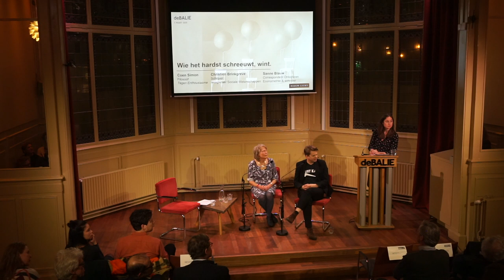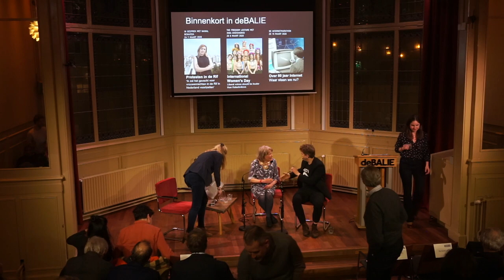Wie het hardst schreeuwt, wint met Coen Simon, Sanne Blauw & Christien Brinkgreve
Steeds vaker is niet de waarheid, maar het enthousiasme doorslaggevend, betoogt Coen Simon in zijn essay ‘Tegen enthousiasme’. Of het nou de quasi-wetenschappelijke middeltjes van Gwyneth Paltrow zijn of de oproepen van antivaxxers, niet de waarheid, maar het enthousiasme is het overtuigingsmiddel – en dat is gevaarlijk.

Coen Simon waarschuwt voor de gevolgen van deze geestdrift, die zo gemakkelijk zonder feiten kan. Want terwijl enthousiasme viraal gaat, ligt de waarheid in het midden – ergens tussen glutenvrije onzin en feitenvrije bullshit.

In dit programma onderzoeken we het alternatief voor geestdrift: keiharde cijfers. Want, cijfers representeren een objectieve waarheid toch? Of niet? Hoe kunnen we cijfers inzetten als we een mening willen vormen? Sanne Blauw kan als econometrist en Correspondent Ontcijferen veel vertellen over hoe objectief cijfers eigenlijk zijn, of we cijfers kunnen inzetten tegen ons enthousiasme probleem en hoe we cijfers dan moeten lezen.

Maar aan cijfers alleen hebben we niet genoeg. We hebben verhalen nodig om de werkelijkheid om ons heen te kunnen vatten. Hoogleraar Sociale Wetenschappen en schrijver Christien Brinkgreve vertelt ons over de rol van emoties, de kracht van verhalen en over behoeftes aan autoriteit. Als schrijver weet ze wetenschap literair te verwoorden en daarom kan ze ons helpen bij het zoeken van een balans tussen objectieve en subjectieve waarnemingen.

Sprekers
Coen Simon is schrijver en filosoof en wil ons op scherp zetten: het is van belang om onszelf weer te trainen in kritisch nadenken zoals Hanna Arendt en Karl Popper ons dat leerden, zodat we op een rationele manier omgaan met de continue stroom van informatie die ons iedere dag bereikt. Meningsvorming op basis van geestdrift vindt Simon namelijk een gevaarlijke ontwikkeling. Hij schreef hierover zijn pleidooi ‘Tegen Enthousiasme’ voor de pamflettenreeks van Nieuw Licht.

Sanne Blauw is econometrist en Correspondent Ontcijferen voor het online journalistiekplatform De Correspondent. In haar werk duikt ze in de wereld van getallen en Kunstmatige Intelligentie. Ze onderzoekt de rol van cijfers in onze samenleving en schreef hier in 2018 een boek over getiteld ‘Het Best Verkochte Boek Ooit’.

Christien Brinkgreve is hoogleraar sociale wetenschappen aan de Universiteit Utrecht en schreef o.a. ‘Het verlangen naar gezag’ (2012), ‘Vertel, over de kracht van verhalen’ (2015) en ‘Het Raadsel van Goed en Kwaad, over wat ons beweegt’ (2018). In haar werk richt ze zich op de spanning tussen de behoefte aan vrijheid en structuur en het belang van richtinggevende verhalen.